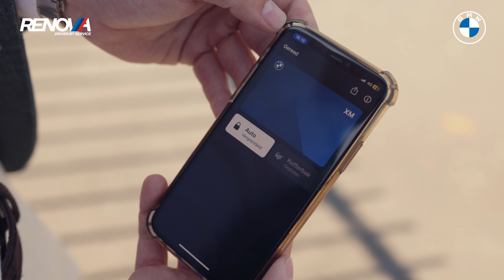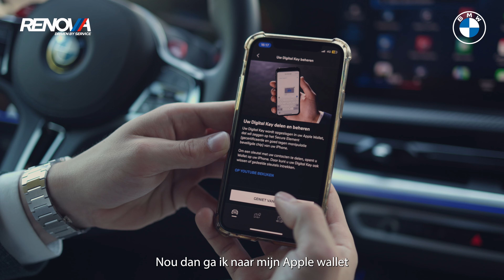Hoe Koppel & Gebruik je BMW DIGITAL KEY PLUS? | How To: Digital Key Plus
Wil jij ook meer uit je BMW halen? Dan is de functie van Digital Key Plus wellicht een hele handige optie om te gebruiken! In deze video legt Product Genius Boyd Sikking precies uit hoe je de BMW Digital Key Plus koppelt, gebruikt en wat je er allemaal mee kunt.
RENOVA GROUP

Welkom bij Renova, uw BMW en MINI dealer. Met showrooms in Tilburg, Waalwijk, Breda, Roosendaal, Goes, een schadeherstelbedrijf in Bladel en een eigen leasemaatschappij RenovaLease, staan onze teams met groot enthousiasme voor u klaar. Onze verkoopadviseurs staan u graag te woord. Uw toekomstige BMW of MINI staat voor u klaar.

Blijf op de hoogte van de nieuwste BMW en MINI modellen.

Op zoek naar een BMW of MINI occasion?

RENOVA BMW | VOLG ONS OOK OP

RENOVA MINI | VOLG ONS OOK OP

RENOVA LEASE | Lease zakelijk en privé een auto naar uw keuze | VOLG ONS OOK OP